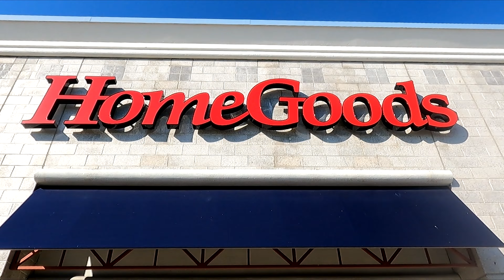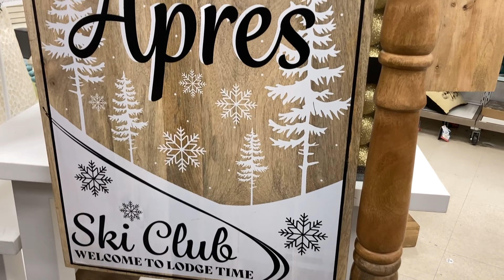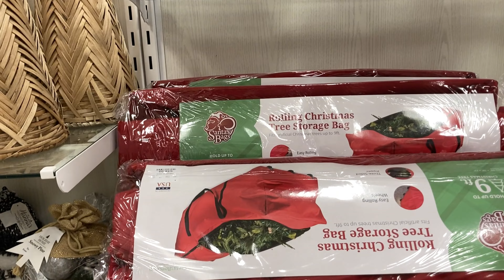HOMEGOODS CHRISTMAS CLEARANCE CHRISTMAS DECORATIONS DECOR SHOP WITH ME SHOPPING STORE WALK THROUGH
AMAZON BEST SELLERS (affiliate link with commissions earned) HomeGoods shop with me or Home Goods shop with me store walk through with Christmas decorations and Christmas decor and Christmas ornaments and Christmas trees and home decor and reindeer and wreaths and Christmas clearance and with Christmas music and for Christmas 2023 and homegoods homegoodsshopwithme homegoodsshopping shopping home christmas shopwithme storewalkthrough and this shop with me or come with me virtual shopping store walk through at the store in Holmdel NJ or New Jersey which is like a Walmart or BJs or Costco or Big Lots or Sams Club or Target or IKEA or TJ Maxx and also Marshalls or HomeGoods and they also have home goods items like planters for plants and pots, furniture and chairs and baskets and tabletop decor, spring decorations and floral and flowers and vases and stem and stems and holiday seasonal decor and other items for the house to decorate and look nice and pretty and beautiful for spring time and summer and fall and winter and Christmas and filmed with my iPhone SE and GoPro Hero 9 Black video camera and NJShoreBeachLife channel will have shop with me shopping store walk through videos from stores around the NJ or New Jersey shore area including Walmart, Target, IKEA, Home Goods, Marshalls, TJ Maxx, Burlington, Dollar Tree, Hobby Lobby and others and thanks so much for watching